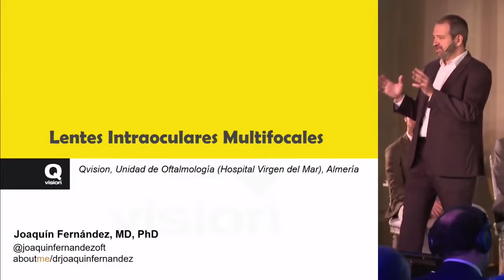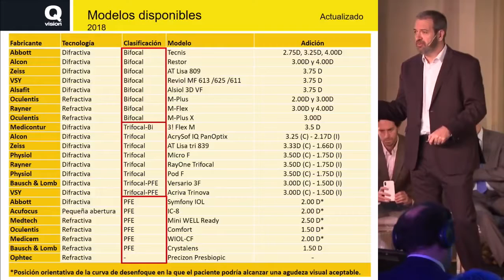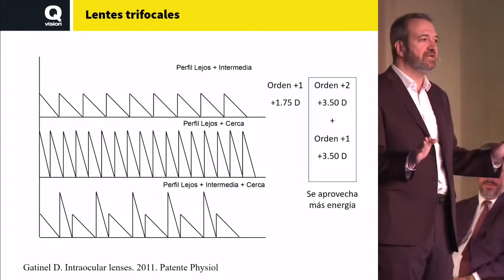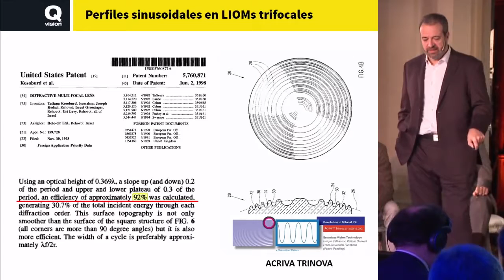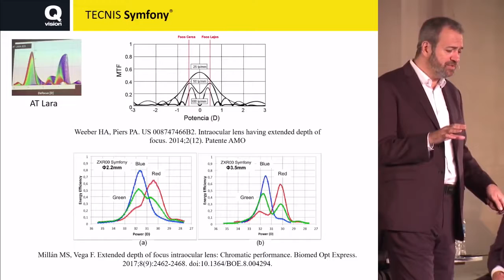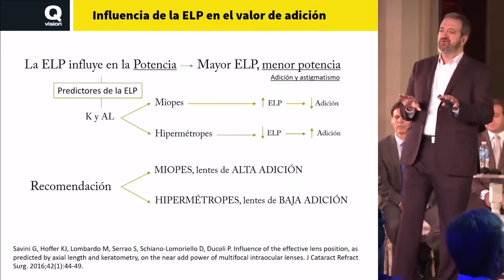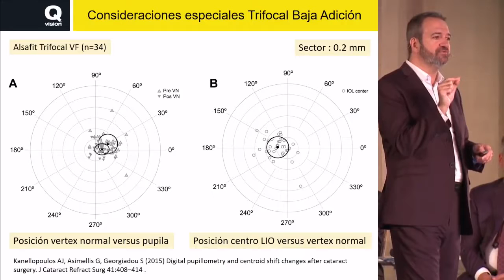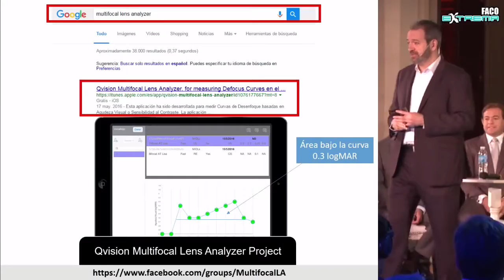F5 Multifocales for dummies Fernandez